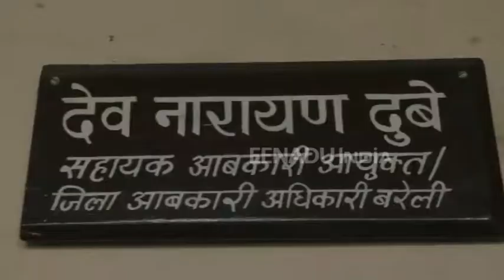अगर पढ़ ली यह खबर तो ब्रांडेड शराब पीना भूल जायेंगे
बरेली : आबकारी विभाग की टीम ने एक होश उड़ाने वाला खुलासा किया है, जिसको जानने के बाद ब्रांडेड कंपनियों के नाम पर बिकने वाली शराब को पीना भूल जाएंगे. आबकारी विभाग की ओर से की गई छापेमारी में एक अवैध जहरीली शराब बनाने वाली फैक्ट्री का भंडाफोड़ हुआ है, जिसमें 6 आरोपियों को हिरासत में लिया गया है.